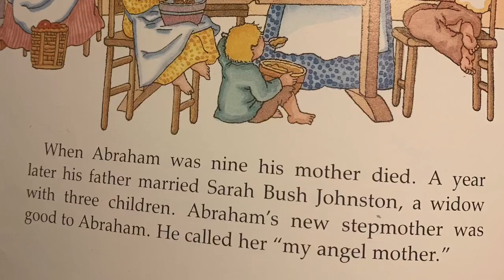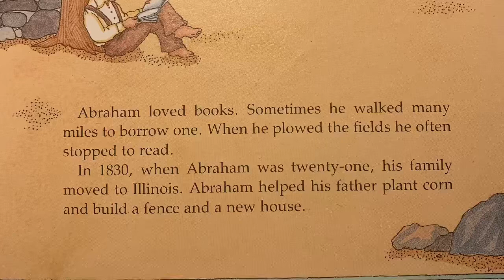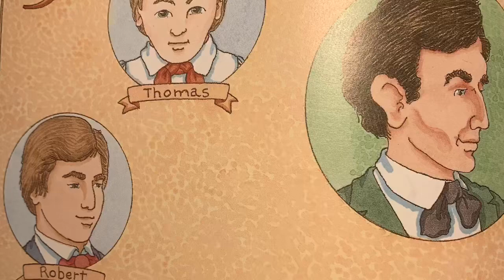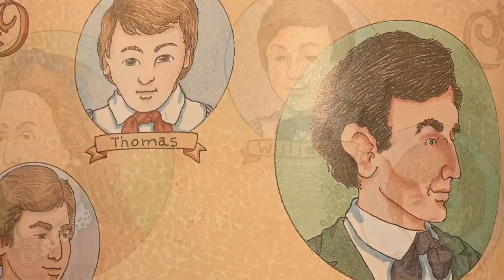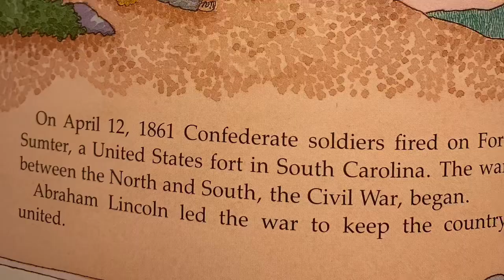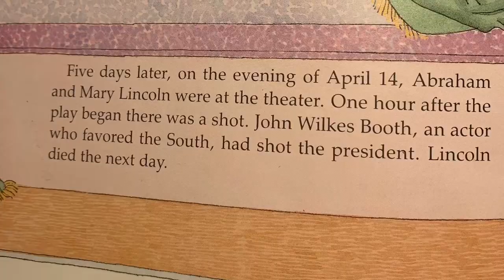A Picture Book of Abraham Lincoln by Adler